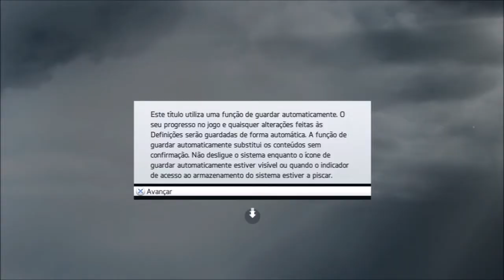Episódio #1 FIFA14 Vs Spartacus!!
Primeiro Episódio, com o convidado ESPECIAL, SPARTACUS!!! Quem será o próximo convidado e qual o jogo?!?!?!? Não percam o próximo.
Subscrevam e Partilhem!